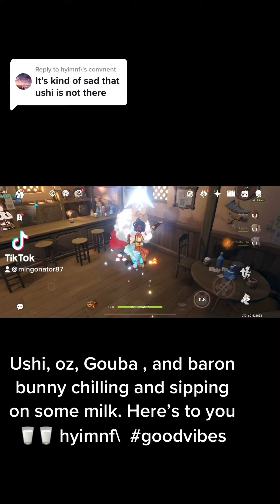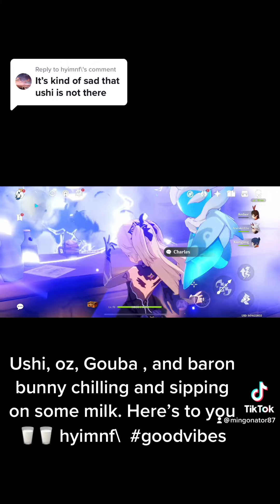March 15, 2022